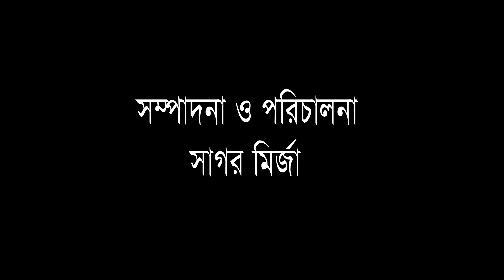বাবার চোখের পানি নতুন নতুন মজার ভিডিও আমরা দিয়ে থাকি দেখুন 🤣🤣_Razib Music Official_40